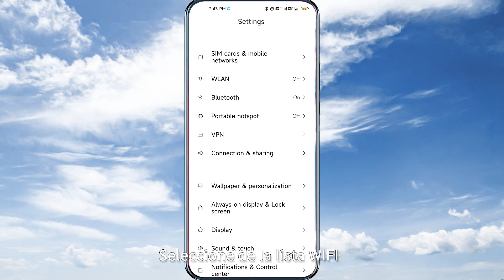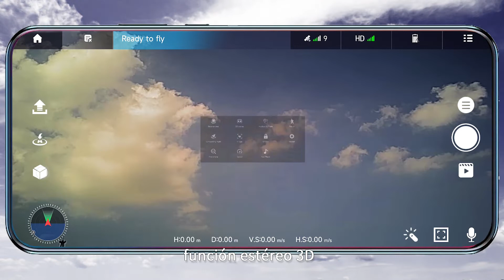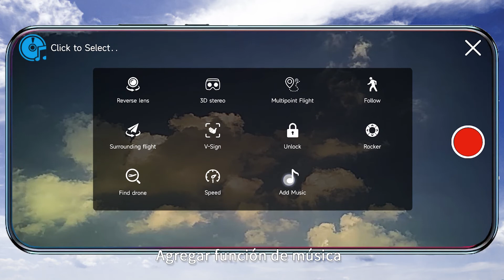IDEA23 Video del tutorial de operación de drones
Drone GPS Idea23
Con GPS y cámara de 1080p, este dron solo cuesta la mitad del dron GPS habitual. Super Drone para principiantes.